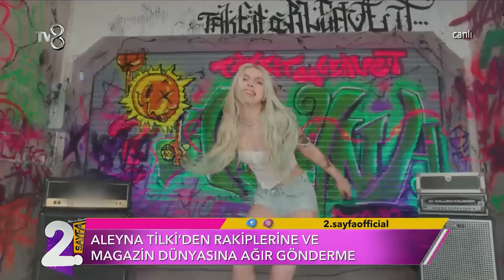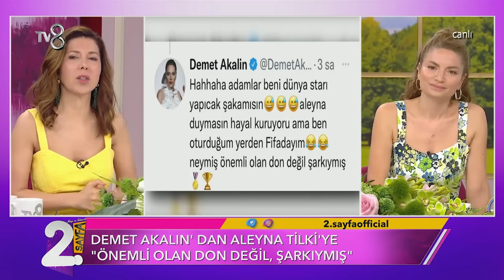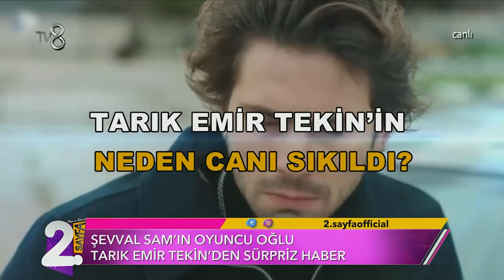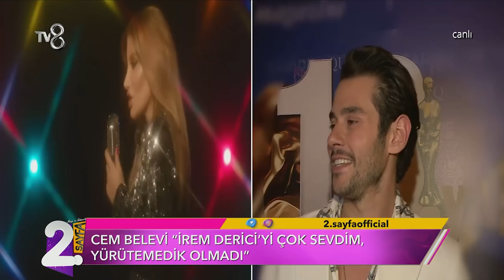Müge ve Gülşen'le 2. Sayfa 170. Bölüm | 10 Mayıs 2022